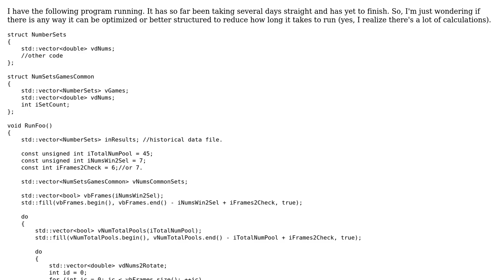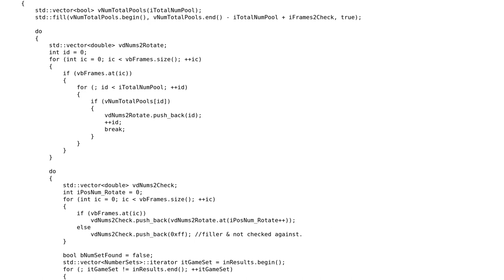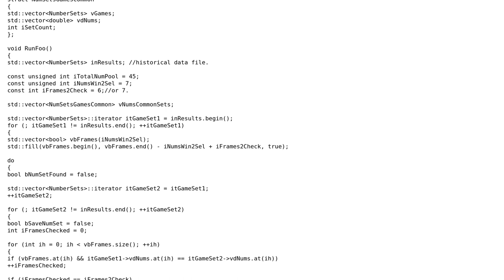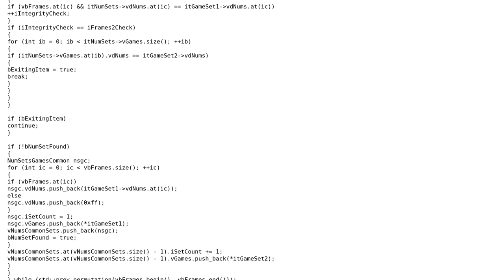Code Review: Increase permutation calculation efficiency (2 Solutions!!)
Code Review: Increase permutation calculation efficiency

With thanks & praise to God, and with thanks to the many people who have made this project possible! | Content (except music & images) licensed under CC BY-SA | Music | Images & others | With thanks to user ReturnVoid user Pimgd user Null and the Stack Exchange Network Trademarks are property of their respective owners. You are responsible for your own actions.